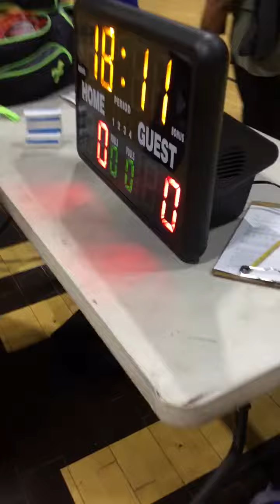Vail Creek BullDogs Middle School Basketball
First Game !! 😎🏀